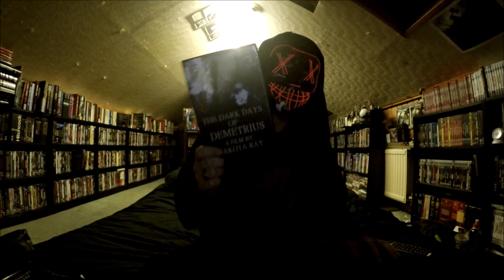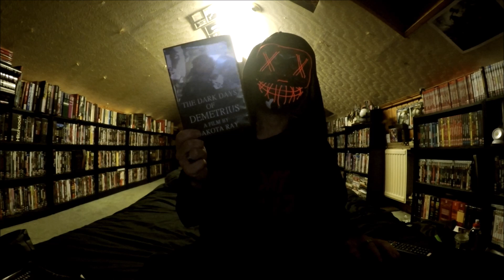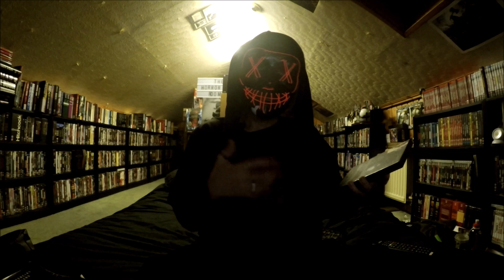The Dark Days Of Demetrius- Review